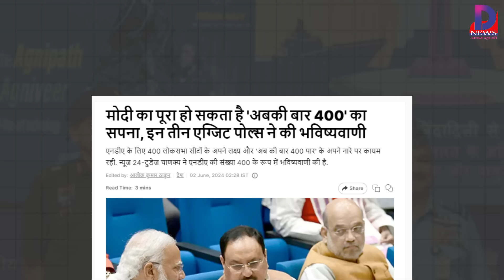🔥🔥✅👍GOOD NEWS अग्निवीरों के लिए बहुत बड़ी खुशखबरी के संकेत ?